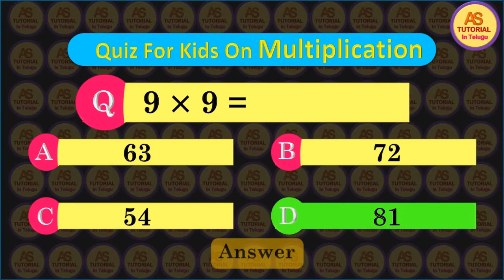Quiz For Kids, Quiz For Multiplication Of numbers with Answers